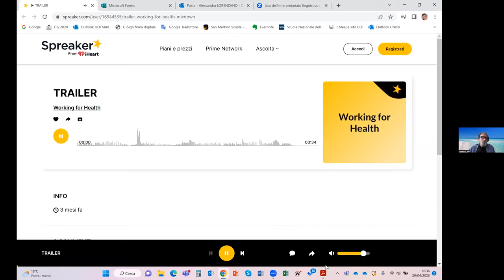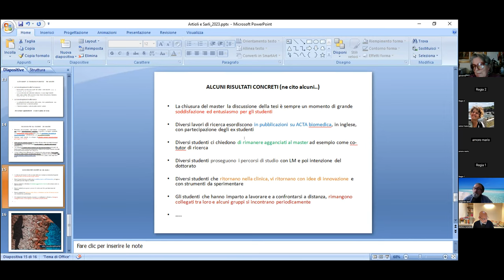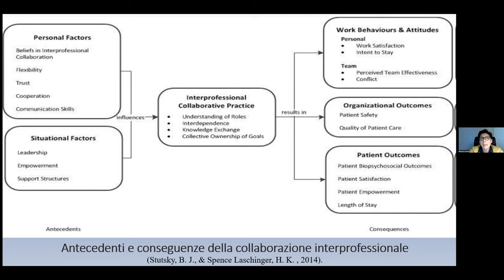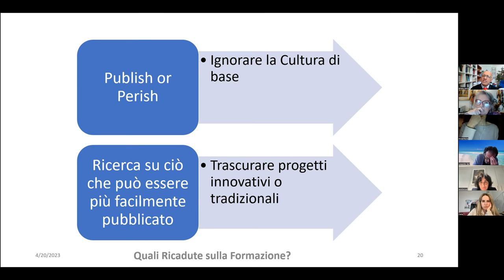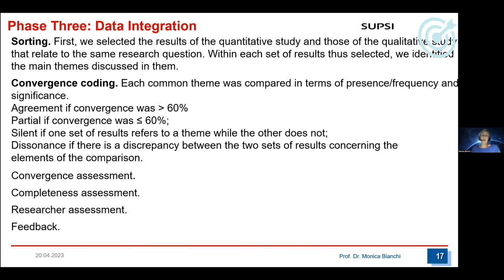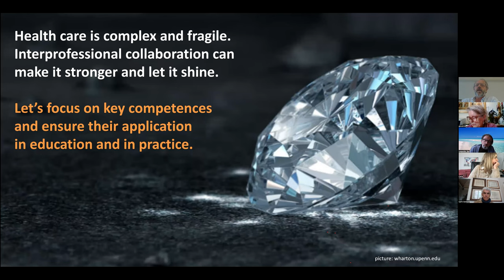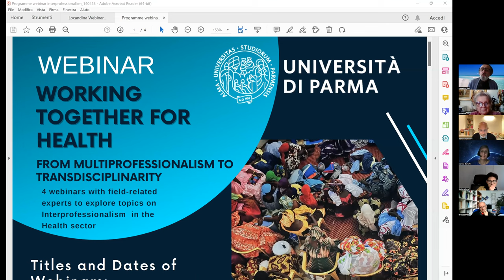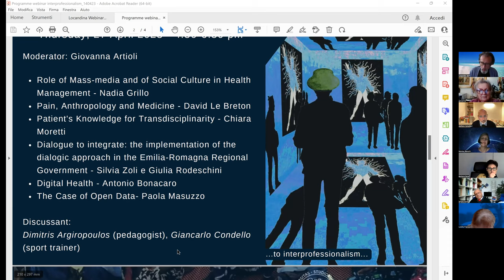Interprofessionalism: definitions and areas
First workshop of the webinar "Working together for health".